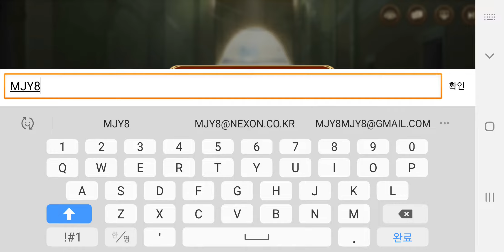Re:zero Infinity (리:제로 인피니티) 공식 모바일게임